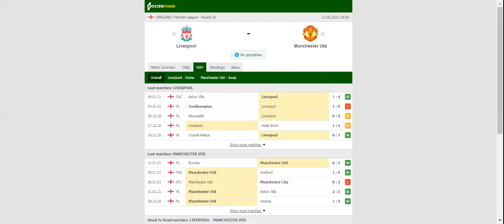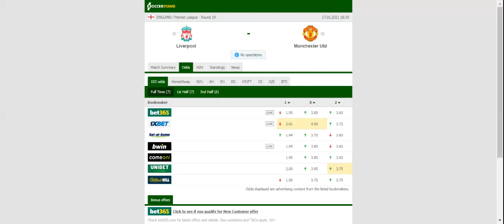LIVERPOOL VS MANCHESTER UNITED PREDICTION & BETTING TIPS - 17/01/2021